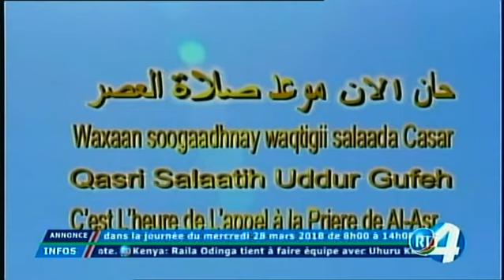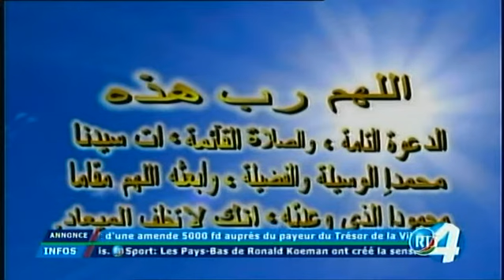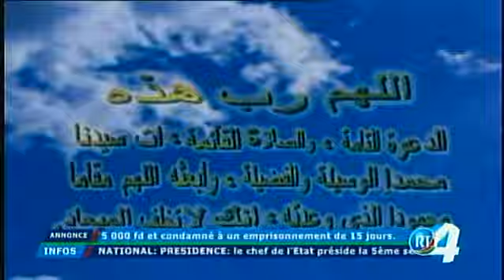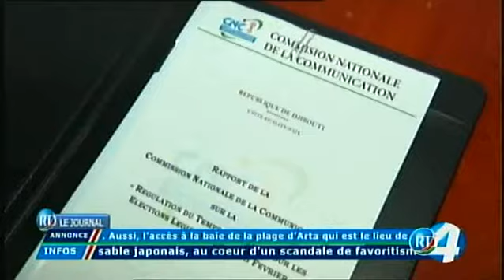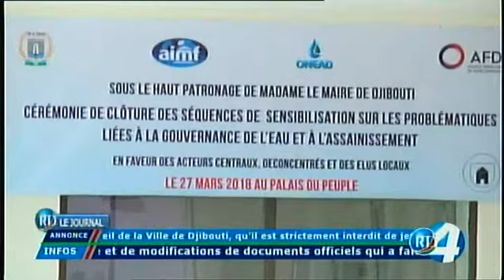RTD : Edition de 15h du 27/03/2018